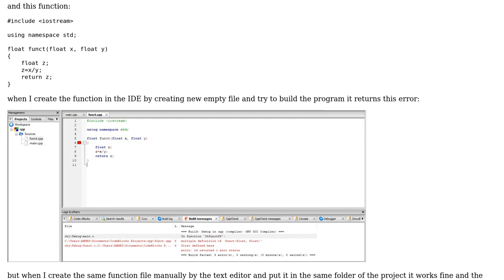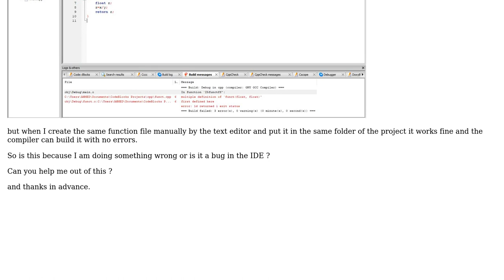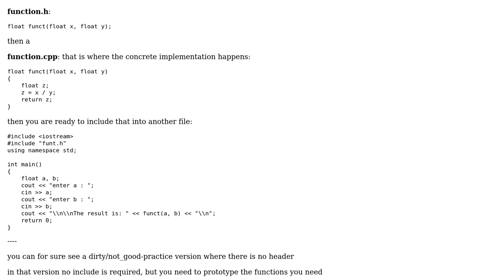Is this a bug in "Code::Blocks" or I am doing something wrong (2 Solutions!!)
Is this a bug in "Code::Blocks" or I am doing something wrong

With thanks & praise to God, and with thanks to the many people who have made this project possible! You are responsible for your own actions.